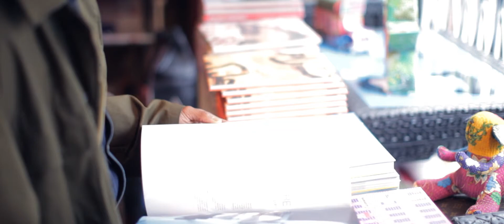THE ABC OF MENS FASHION - HARRIS ELIOTT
Harris Elliott is a Creative Director, a stylist to the music industry and owner of luxury leather goods label H by Harris.